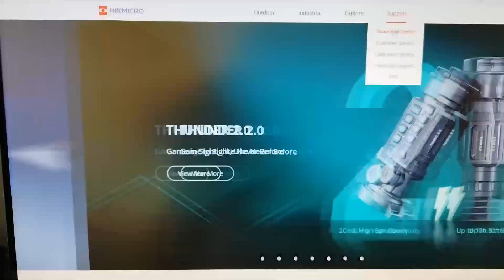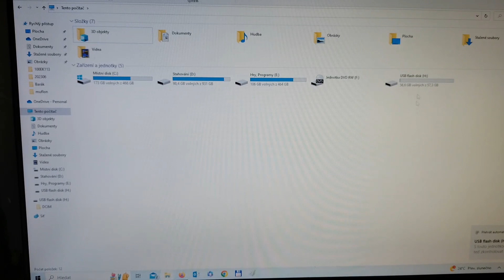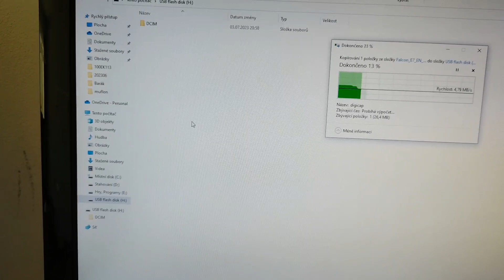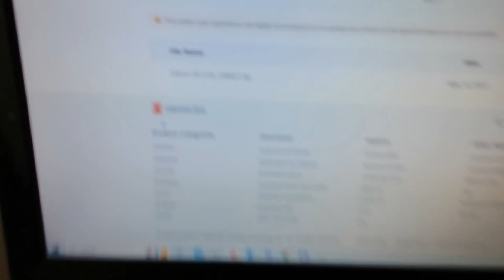Návod na aktualizaci termovize Hikmicro Falcon FH35 a ostatních modelů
Postup aktualizace:
1. Vypněte v termovizi Wi-Fi hotspot a vyjměte baterii.
2. Připojte termovizi k počítači
3. Na uvedeném odkaze stáhněte soubor pro aktualizaci
4. Proveďte v počítači extrahování (rozbalení) dvou složek až dojdete k souboru digicap
5. Otevřete hlavní adresář termovize v PC a nakopírujte soubor digicap.
6. Termovizi nechejte připojenou k PC a proveďte restart (vypnutí a zapnutí).
7. Průběh aktualizace se ukazuje na displeji, nechte proběhnout obě části. První trvá  okolo minuty, druhá 5-10 minut.
8. Po skončení aktualizace termovizi vypněte, odpojte kabel od PC, vložte baterii a aktualizaci máte úspěšně hotovou.